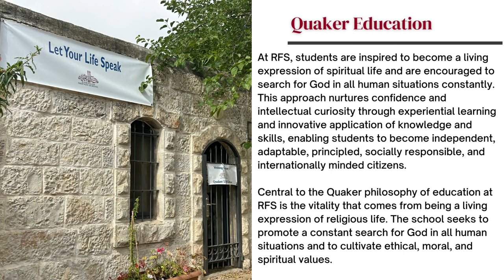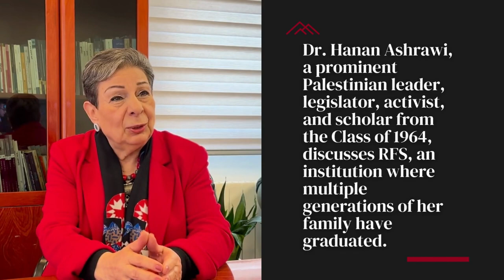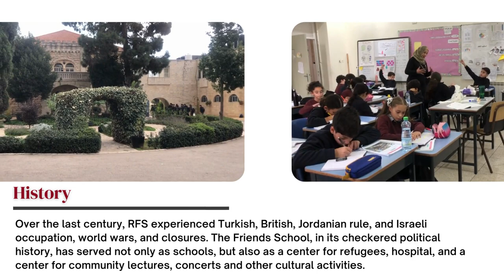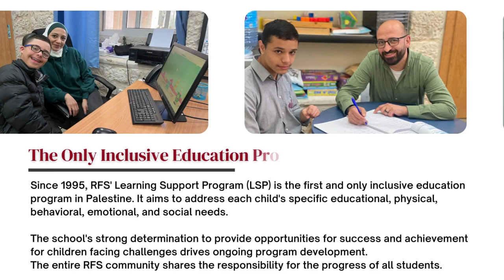Ramallah Friends School Video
A video about the Friends School in Ramallah. Get to learn more about what they are doing and how you may partner with them.